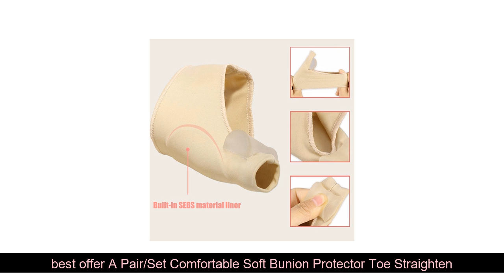sale A Pair/Set Comfortable Soft Bunion Protector Toe Straightener Toe Separating Silicone Toe Sepa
product review A Pair/Set Comfortable Soft Bunion Protector Toe Straightener Toe Separating Silicone Toe Separators Thumb Feet Care Adjuster

Deskription :
get Bestr Offer Special discount !
Price before discount : 1.59
Price after discount :
Discount :

Other product :